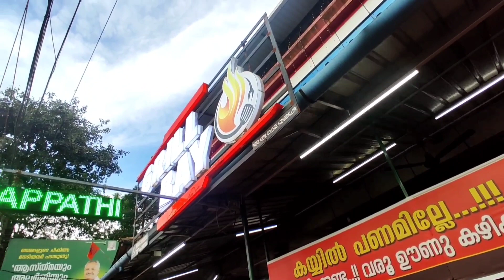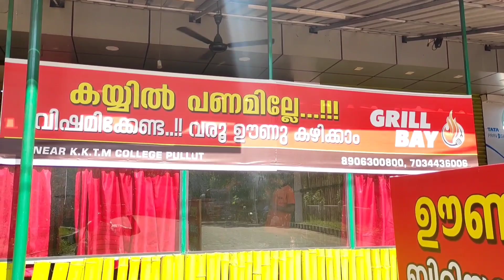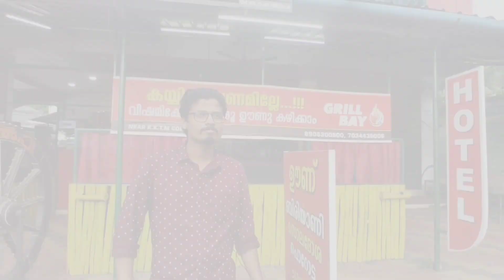Kizhi oru samabavam | Grill Bay | Pullut, Kodungallur | Thrissur | Naadan Kothi